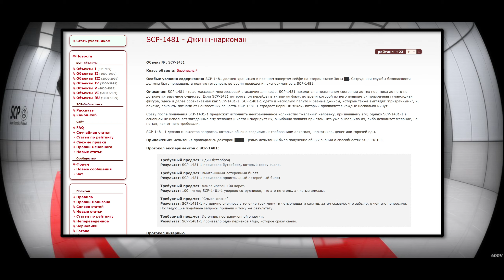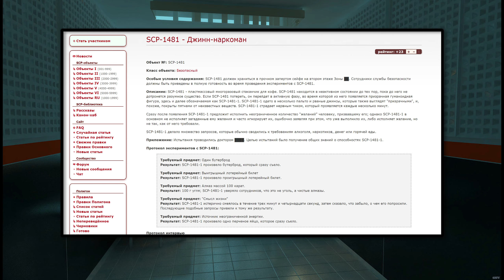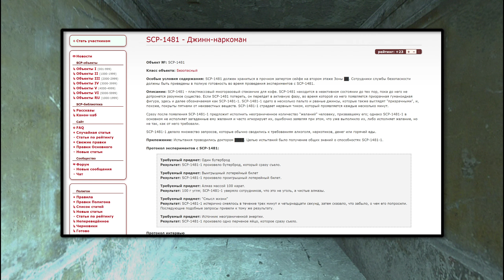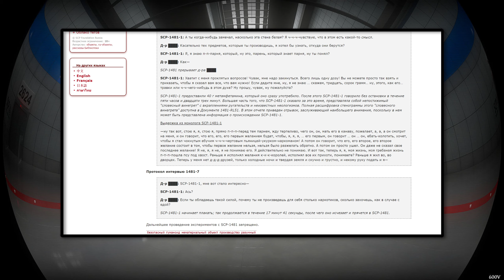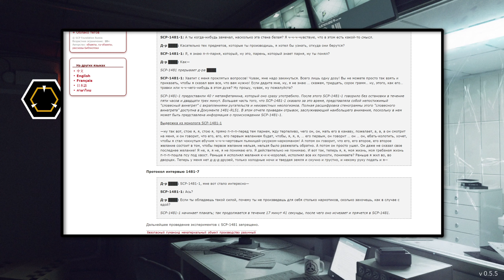SCP-1481 - Джинн-наркоман 【СТАРАЯ ОЗВУЧКА】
SCP-1481 - пластмассовый многоразовый стаканчик для кофе. SCP-1481 находится в неактивном состоянии до тех пор, пока до него не дотронется разумное существо. Если SCP-1481 потереть, он перейдет в активную фазу, во время которой из него появляется призрачная гуманоидная фигура, здесь и далее обозначаемая как SCP-1481-1. SCP-1481-1 одето в несколько пальто и рваные джинсы, которые также выглядят "призрачными", и, похоже, покрыты пятнами от неизвестных веществ. SCP-1481-1 страдает нервным тиком, который проявляется каждые несколько минут.

Сразу после появления SCP-1481-1 предложит исполнить неограниченное количество "желаний" человеку, призвавшему его; однако SCP-1481-1 в основном не исполняет загаданные ему желания и часто игнорирует их, ошибочно заявляя при этом, что уже выполнило их, либо исполняет желание, но не так, как от него требовали.

SCP-1481-1 делало множество запросов, которые обычно сводились к требованиям алкоголя, наркотиков, денег или горячей еды.

Приложение: Испытания проводились доктором ████. Целью испытаний было получение общих знаний о способностях SCP-1481-1.